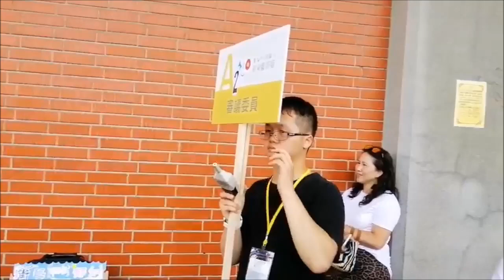台北市街頭藝人-審議--表演藝術(音樂組)須知-(薩克斯風)心得彙整....如說明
108年台北市街頭藝人-審議-總計585組報名僅69組通過(含音樂類35名)-
而SAX樂手近40人參與甄試--但((榜單無SAX進榜))。應考心得如下供參-
1-熟練12種調性指法/隨時應變..這是最基本的.
2-樂器調音/音準務必與伴奏正確無誤.
3-音量控制適當/不要超過80分貝.
4-只有2分鐘/把握時間展現長才...
5-注意版權合法/有創意-自創曲為佳...
6-台北證(永久有效)似工作證--把機會留給更需要的朋友.
祝大家順利過關.
(郁如Soprano & 賴團長Tenor )親家樂團-薩克斯風(組曲)合奏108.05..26-*國父紀念館*